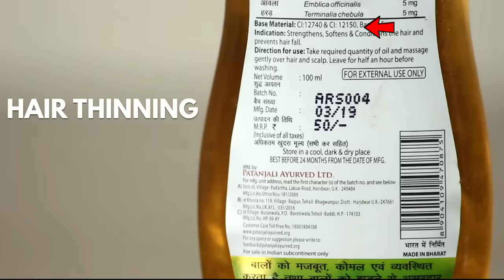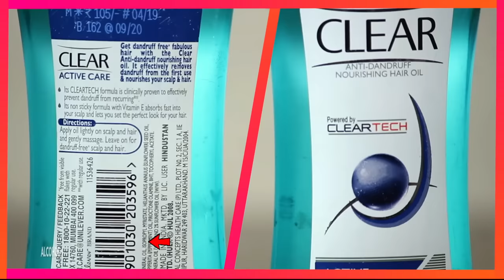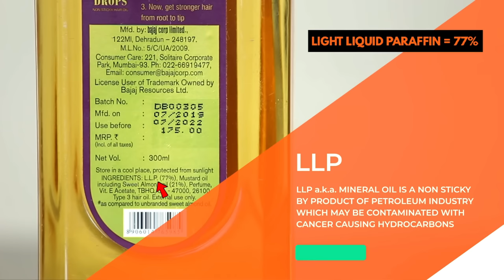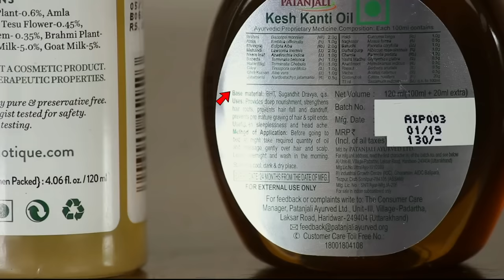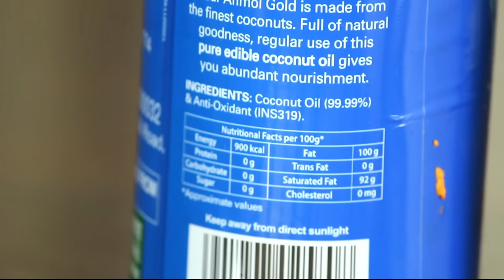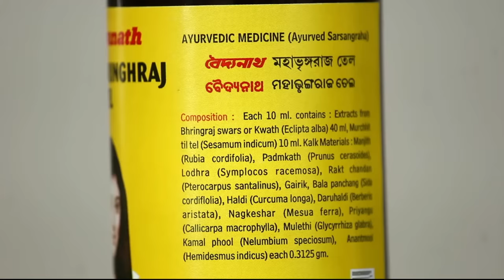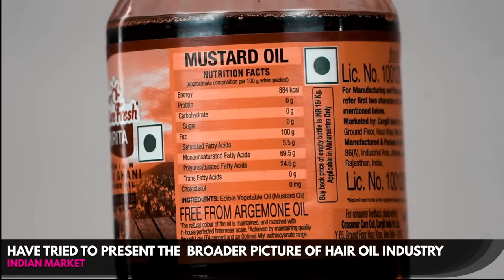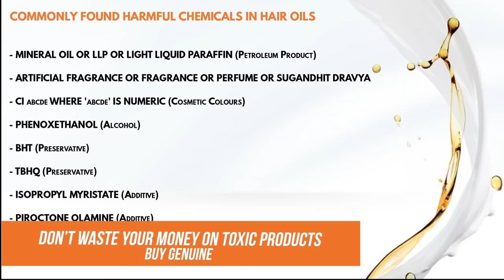Indiaలో Best Hair Oil ఏది? | Fit Tuber Telugu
Which hair oil do you use? Bajaj Almond Drops, Dabur Amla, Navratna cool or Patnjali Kesh Kanti? Over 90% of hair oils in the Indian markets are loaded with harsh chemicals which are linked to hairfall, hair thinning, dandruff, scalp irritation and even cancer. It wouldn’t be an exaggeration if I call these hair oils toxic perfumes. If you are unknowingly using such a hair oil you are bound to face hair issues now or in the near future. It is extremely important to use a chemical free hair oil for the proper nourishment of the hair. So which is the best hair oil in the Indian market? Let us find out.

Organic Cold Pressed Coconut Hair Oil
Dabur Almond Oil (100% Pure)
Baidyanath Almond Oil (100% Pure)
Pure Ayurvedic MahaBhringraj Hair Oil
Patanjali Divya Kesh Tail
Organic Mustard oil
Pure Castor Oil
Kachhi Ghani Mustard Oil
Patanjali Coconut Hair Oil
Dabur Coconut Hair Oil

Fit Tuber